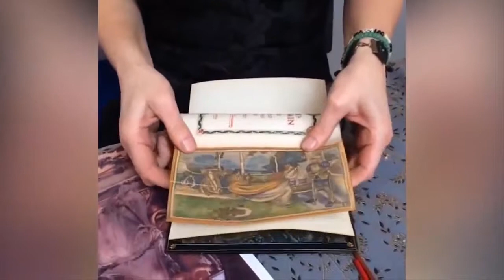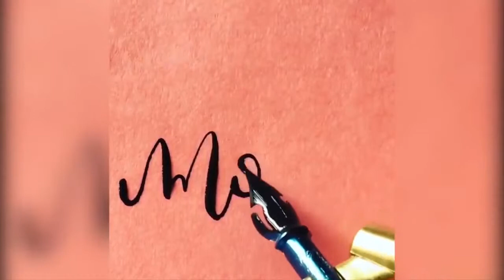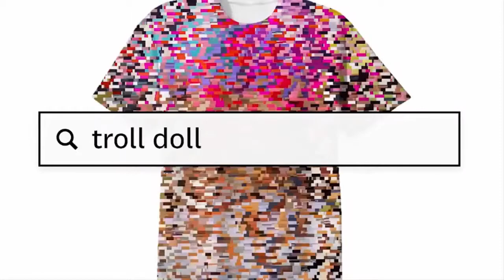Try Not to Feel Satisfied Watching The Most Satisfying Video in The World